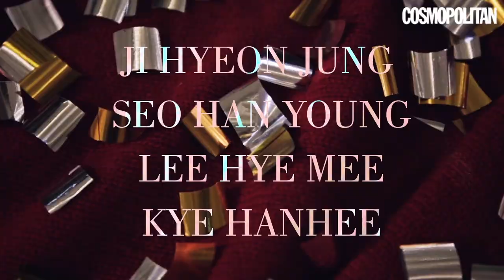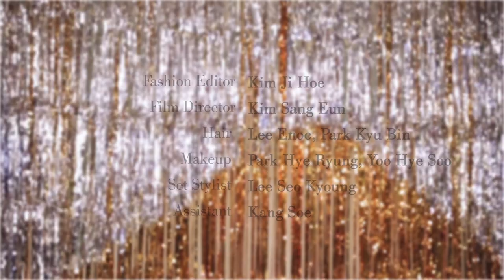파티 피플은 뭐 하고 놀까?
편안한 장소에서 좋아하는 사람들과 함께하는 2016년의 마지막. 패션 피플들이 그들의 연말 계획을 전해왔다.